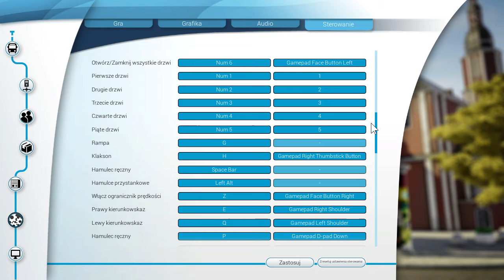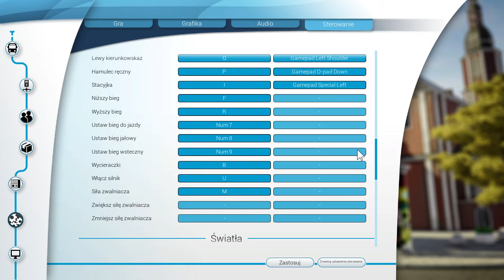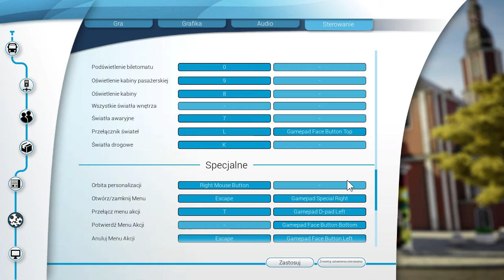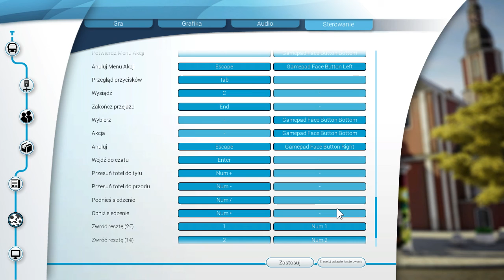Bus Simulator 18 2020 07 03 18 08 40